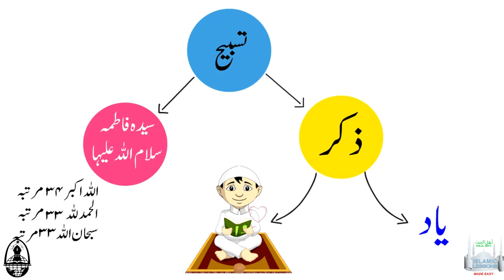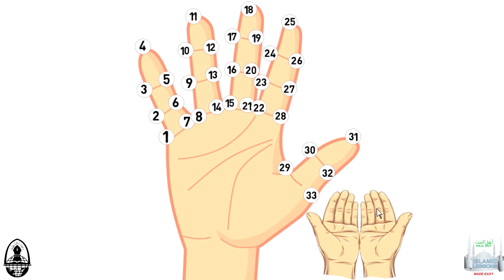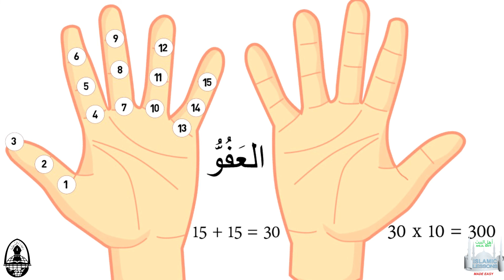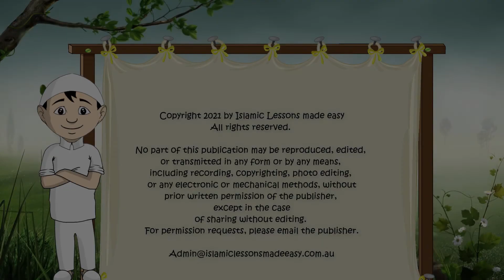AHKAM | Tasbeeh e Hazrat e Zehra? | تسبیح کیسے پڑھی جائے؟